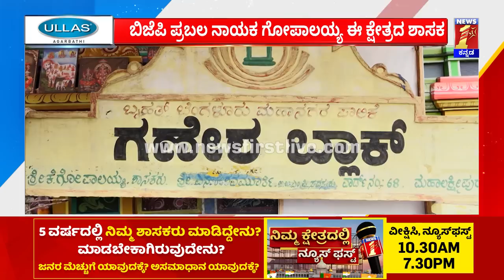K Gopalaiah : ಮಹಾಲಕ್ಷ್ಮೀ ಲೇಔಟ್​ ಜನರ ಮತ ಯಾರಿಗೆ? | Mahalakshmi Layout Constituency